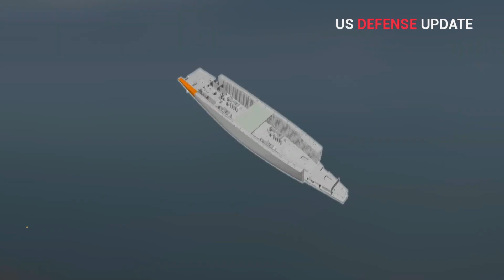Congratulation ! The Largest USS John F Kennedy CVN-79 completed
USS John F. Kennedy (CVN-79)
On 15 January 2009, Huntington Ingalls Industries (HII) Northrop Grumman Shipbuilding was awarded a $374 million contract for design work and construction preparation for John F. Kennedy. On 30 September 2010, Northrop Grumman announced that preparations were under way to begin construction. On 25 February 2011, the Navy conducted the First Cut of Steel ceremony at Northrop Grumman in Newport News, signalling the formal start of construction for John F. Kennedy.

USS John F. Kennedy (CVN-79) is the second Gerald R. Ford-class aircraft carrier being built for the United States Navy. The ship was launched on October 29, 2019 and christened on December 7, 2019.